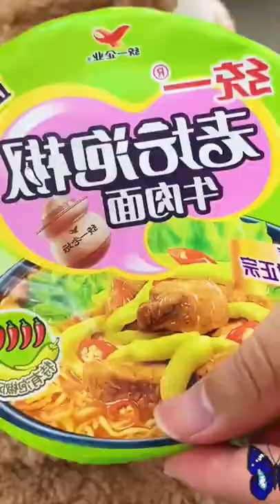cute kitten face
funny cat, funny cat videos, funny cats, funny cats and dogs, funny cat and dog videos,
funny cat videos 2021, funny cat videos 2022, funny cat videos clean, funny cats compilation,
funny cat fails, funny cat videos try not to laugh, funny cat memes, funny cat videos on youtube,
funny cat tiktok, funny cat shorts
cat playing, cat playing piano, cat playing trumpet, cat playing video,
cat playing football, cat playing piano meme, cat playing with ball, cat playing trumpet meme,
 cat playing fetch, c cat playing with mouse, cat playing soccer, cat playing in snow

kitten, kittens meowing, kittens, kittens playing, kitten sounds, kitten lady, kitten academy, kittens crying,
 kitten videos, kitten mittens, kitten noises, kittens meowing to attract cats